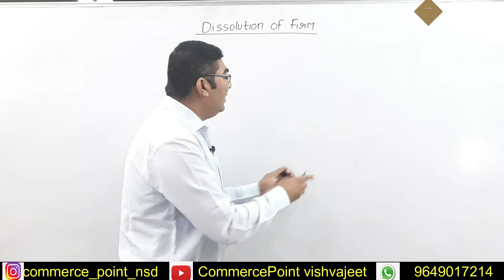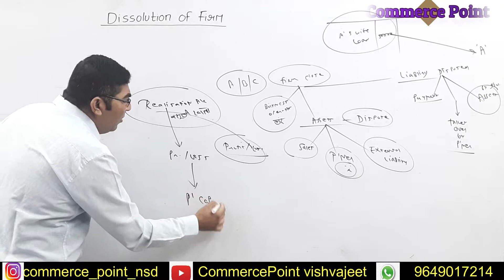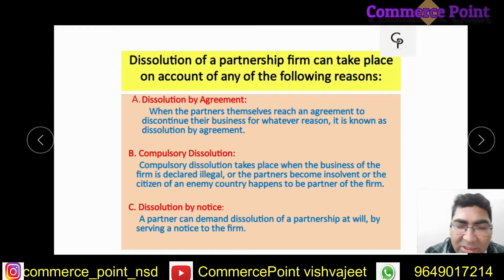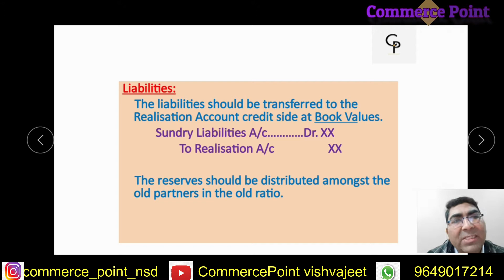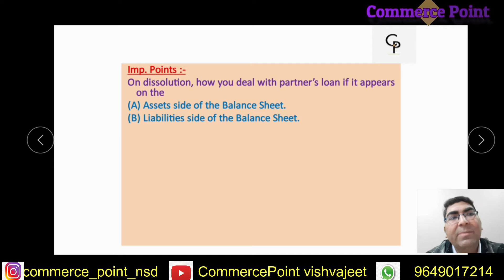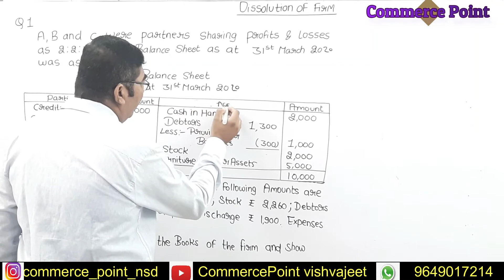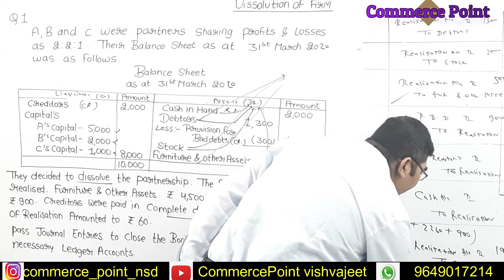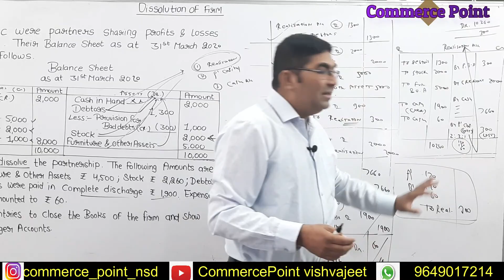Dissolution of Partnership Firm || Lecture - 1 || Class - 12th || CBSE/RBSE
12th Class Full Course Free video Lectures are available. Click here & Watch Now.

# How to Make Realisation A/c ,
# Partner's Capital A/c,
# Bank A/c ,
# 12th Class Free Video Classes,
# 12th CBSE Accountancy ,
# 12th RBSE Accountancy ,
# Free Sample Papers of Accountancy ,
# Free MCQ's Question Banks ,
# Accountancy Latest 2021-22 Mcq's,
# Vishvajeet Sir ke class ,
# C.A. Vishvajeet Chhatwani,
# Commerce Point,